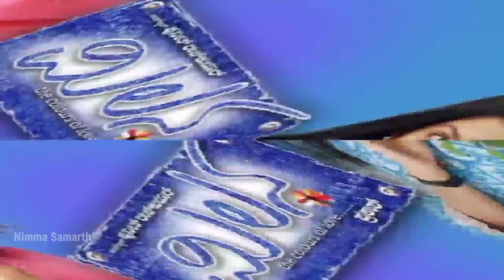The best movies of Puneeth Rajakumar [ Top 10 ] Nimma Samarth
The best Movies of Puneeth Rajakumar